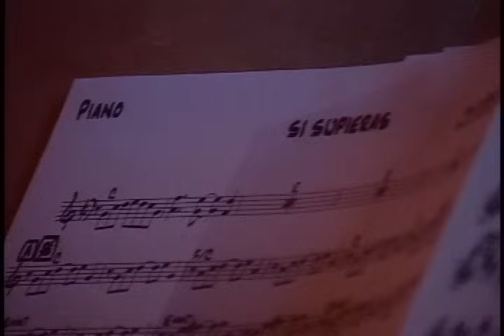Si Supieras, Willie González - En Vivo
Ven y revive este gran éxito de Willie González titulado, Si Supieras, En Vivo. Compártelo

Autor: Gil Francisco

Letra:

Si supieras, cuanto significa ella para mí
Jamás me pedirías, lo que tú me pides hoy
Dejar su amor, es todo para mí
Si supieras, que ella es la razón de mí existir,
Es ella mi esperanza es ella mi felicidad
Es todo lo que quiero, es ella mi libertad

Si supieras cuantas veces he llorado en su hombro
He sentido en su silencio su amor por mí
Y es que hemos compartido, nuestros triunfos y fracasos
Y es que ella es en mi vida lo que más yo necesito y es que ella es lo más importante para mí

Si supieras, que no vale la pena insistir
Que no debes confundir un simple amor de amistad,
Que yo te entregué, con toda sinceridad
Es ella mi esperanza es ella mi felicidad, es todo lo que quiero, es ella mi libertad